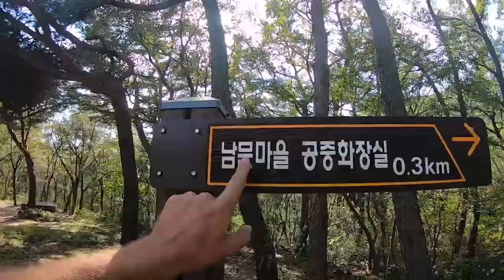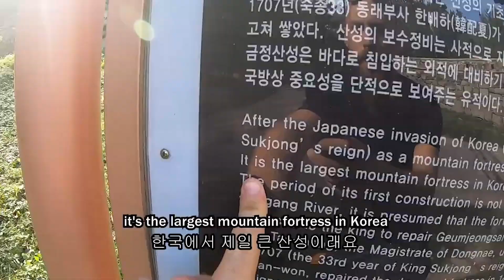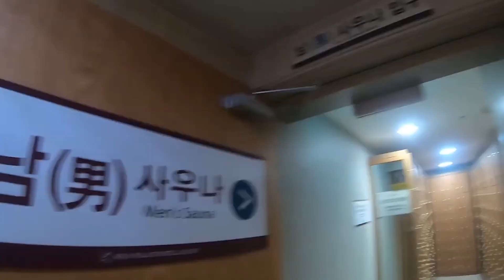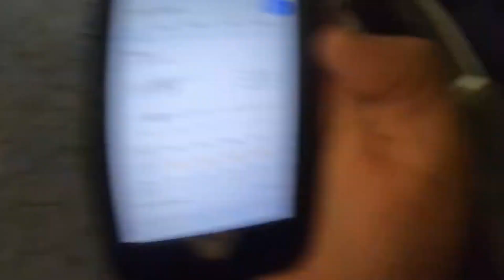I Almost Got Arrested (Episode 8 and 9 of 9) 🇰🇷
🌎 : BUSAN TO SEOUL
On the last day of my cycling journey, I challenged myself to hitchhike 600km back up the country in less than 24 hours. I almost got arrested.

I have been travelling the world for the past 10 years and have been lucky enough to make life long friends who have invited me to their countries, into their homes, and kindly shown me around. I have created a travel community for my subs, where you can meet like minded people, seek advice, share stories and more.
Best of all, you can directly message me asking for my travel hints, tips and tricks. Want to go to South Korea, not sure who to fly with or what route to take around the country, ask me. Want to visit Europe and know the must visit countries, ask me. You can ask me anything (link above).

Dan. Sooner or later i'm gonna be a corpse in the ground, worms eating my body and my atoms will disassemble and move off to finds new uses elsewhere in the universe, probably to create a turd. Why take things so serious, why work a job you hate, why listen to people telling you to do things you don't want to do, life's too short for any of that foo foo. I create exploration videos in the hopes of inspiring others to travel and see planet earth. Waterfalls, Aurora Borealis, Curry, Pyramids, Lions, Live Music & Laughter. How Bout That?